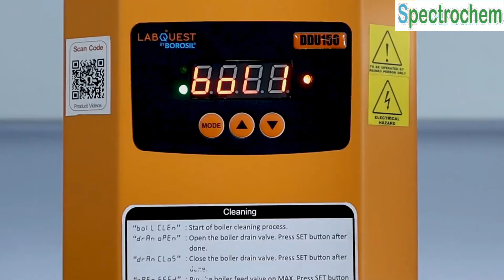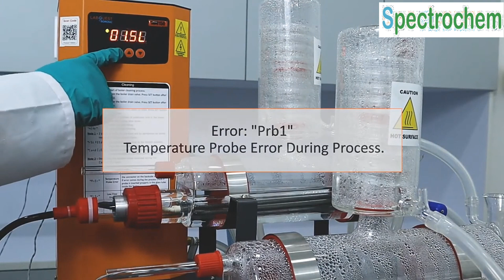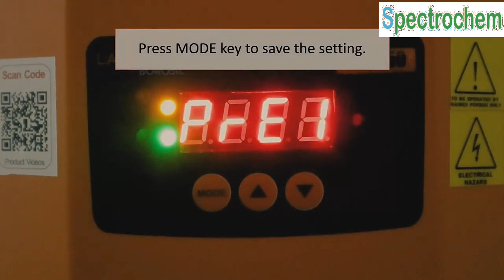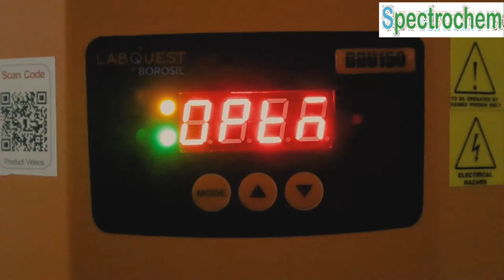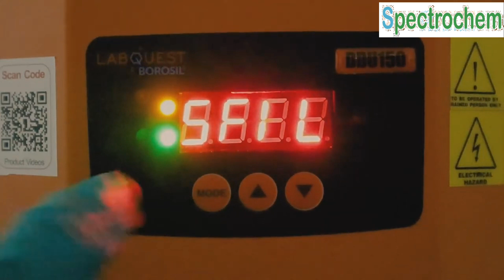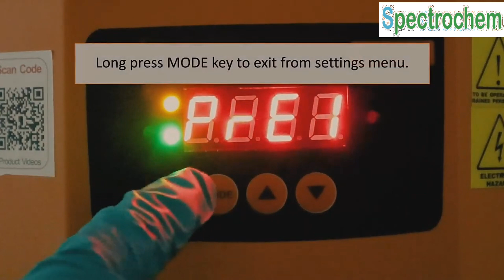Quartz Double Distillation Operation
Dig. GMP. Compliant Lab Instruments.
Tablet Testing Instruments, Consumables & Spares.
Modular Lab Furniture. HVAC & AHU Turnkey Project.
GMP Modular Cleanroom Wall Partitions.
S.S. 316/304 GMP Cleanroom Furniture.
Chromatography, Spectroscopy, IR, & FTIR Consumables & Accessories.
Industrial Gasline Work For GC, GCMS, TOC, AAS.
Liquid & Powder Sampling Accessories.
Pharma Machinery For All Sections